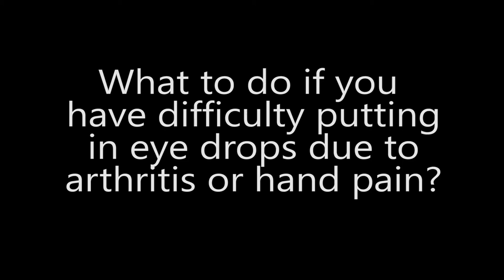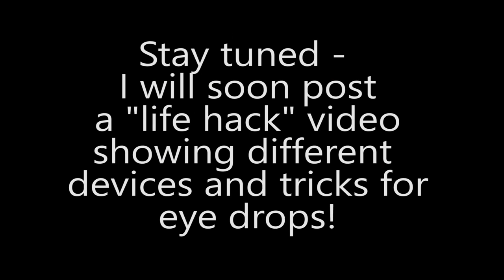What is an opthamologist how do they help people with arthritis?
Rheumatoid arthritis patient Cheryl Crow interviews Dr. Jennifer Lee to learn about what opthamologists do and how they can help with the unique needs of people with inflammatory arthritis.

1) (Minute 0:06) - Introduction to Opthamology and discussion about the difference between opticians, optometrists and opthamologists.
2) (Minute 1:18) - How do opthamologists help people with inflammatory arthritis and related rheumatic conditions?
3) (Minute 2:23) - What do opthamologists wish people with inflammatory arthritis knew?
4) (Minute 5:01) - How does juvenile idiopathic arthritis affect the eye?
5) (Minute 6:02) - What to do if you have difficulty squeezing eye drop bottles due to your arthritis?

Dr. Lee owns Washington Pacific Eye Associates in Kirkland, WA and you can learn more about her